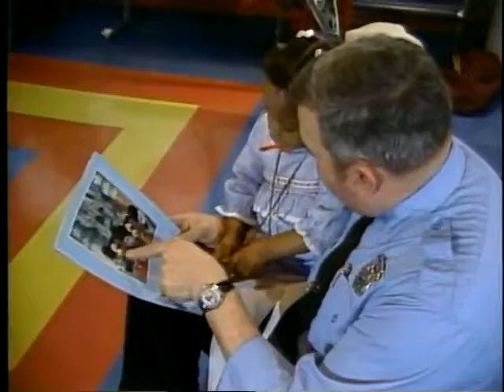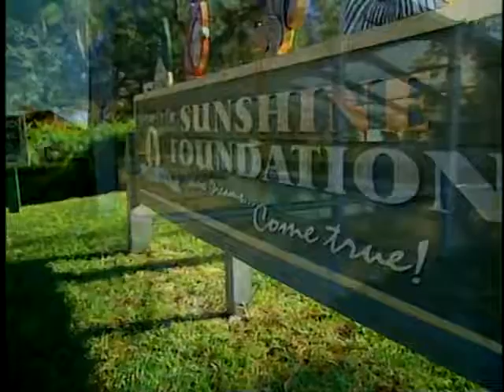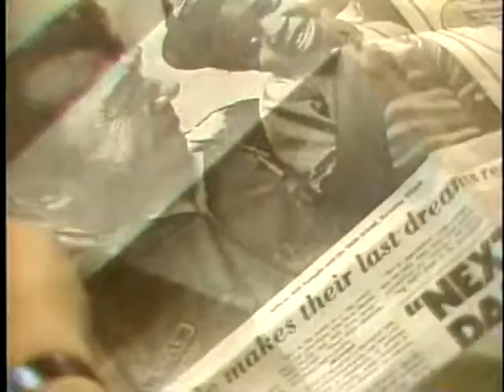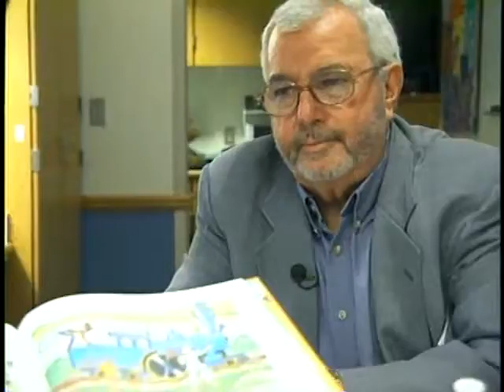Sunshine Child Revisited - American Story with Bob Dotson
1/7/2002, Philadelphia, PA - Follow up story. The little girl featured in the first piece did not die. She now has a child of her own. - AIR CHECK